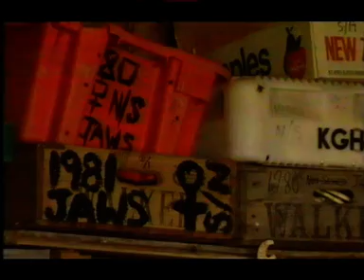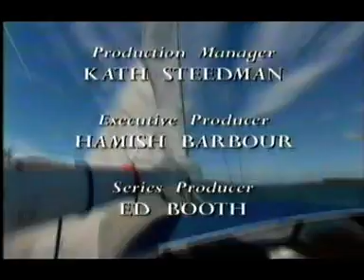Nick Nairn Cooking Show.